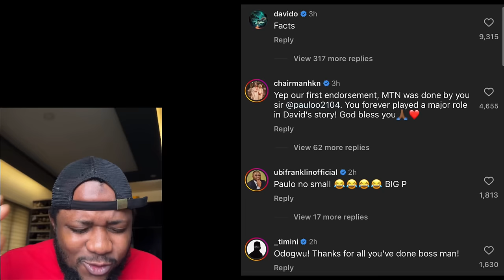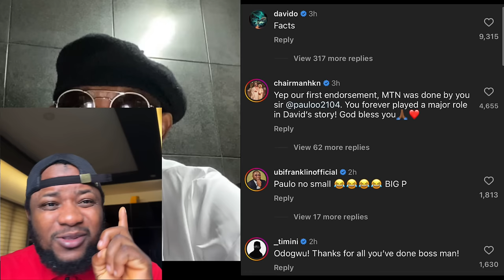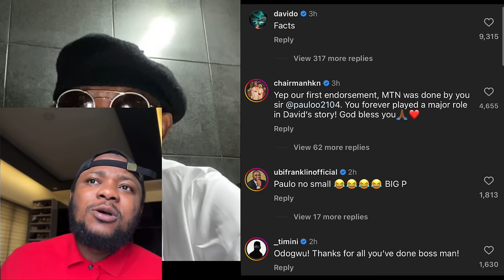Davido Block VeryDarkMan Choose Pauloo & Obi cubana